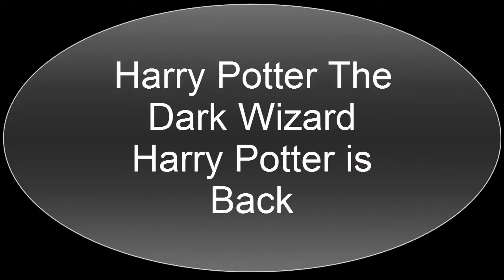harry potter 8 the dark wizard 2017 trailer harry potter is back with dark wizard with him!!!